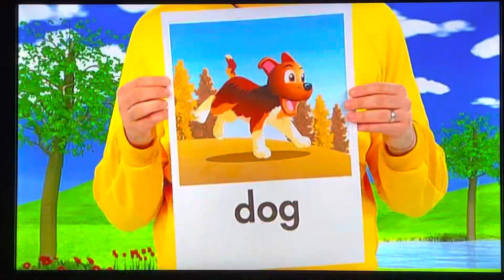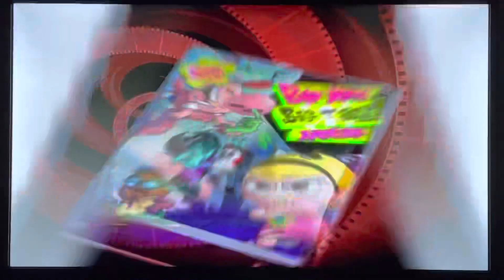Trailers for Tweety’s High-Flying Adventure 2007 DVD